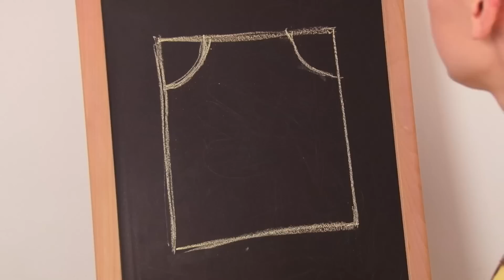Рукодельница: как сшить блузу